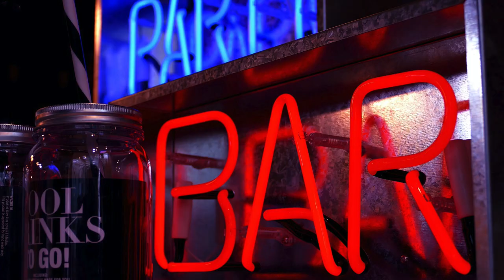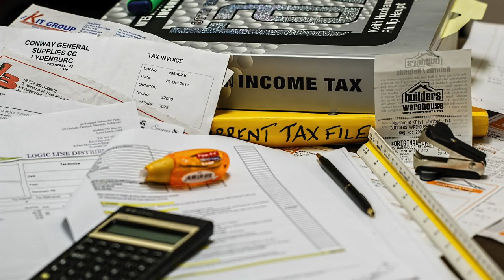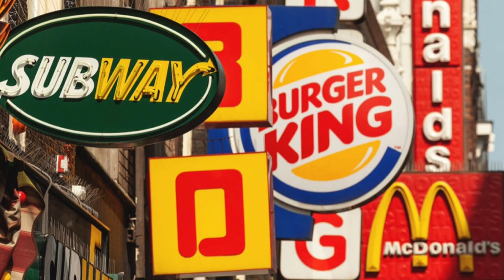Top 10 Reasons NOT to move to New Hampshire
In this video I cover the top 10 reasons NOT to move to New Hampshire. This list will give you valuable insight from the perspective of a lifelong New Hampshire resident, be sure to watch until the end because I share my biggest con of living in NH.

for the soundtrack